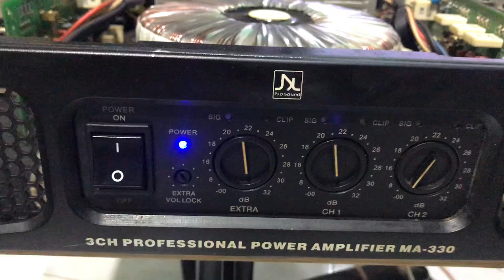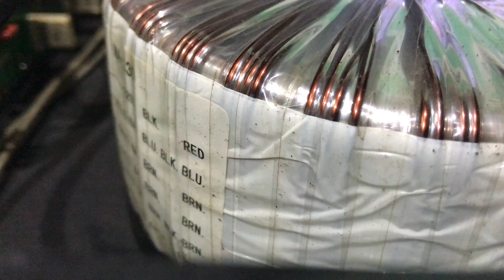Cục đẩy bãi 3 kênh MA 330 ( Pro Sound) Đánh uy lực Chạy Sò Japan / Giá 3tr9 / 0977 43 43 61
Cục đẩy bãi 3 kênh MA 330 ( Pro Sound)
"karaoke hàng bãi" "âm thanh bãi" "loa b3" "loa bmb" "amly bãi" "đẩy b3" "micro bãi xịn" "micro không dây" "dàn karaoke vip" "vang số cao cấp" "micro không dây xịn" "bass 30" "bass 25" "bass neo" "loa bass neo" "micro cao cấp" "mic sure"